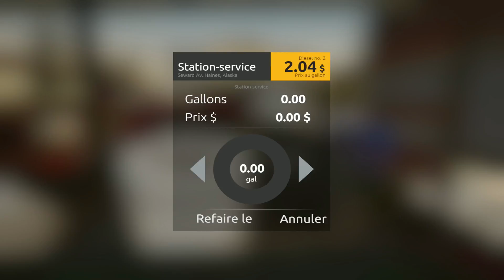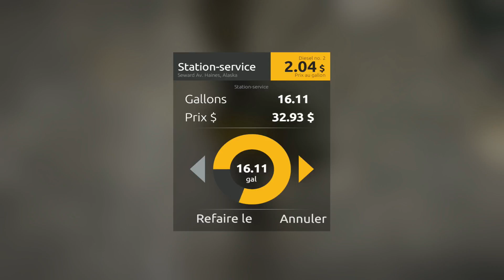Carrière suivi sur GR the game Ep1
C'est l'épisode 1 de ma carrière suivi sur Gold Rush : The Game.